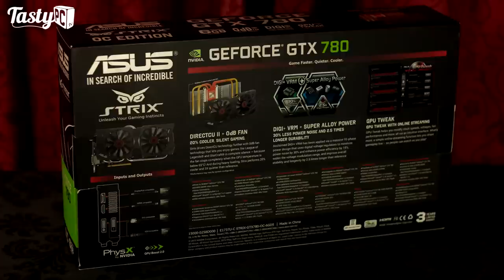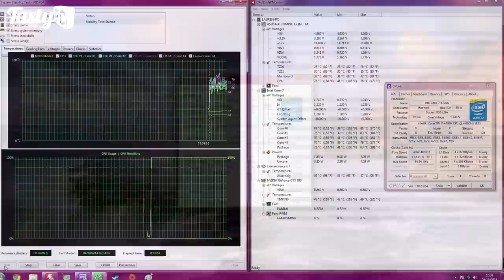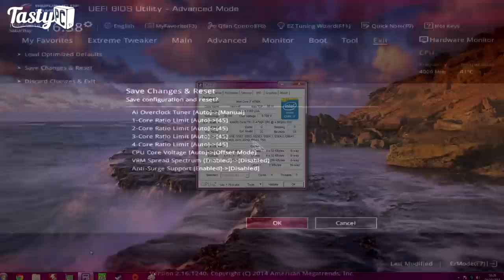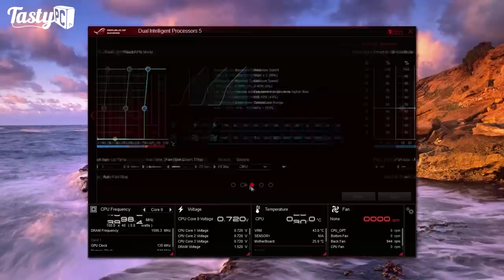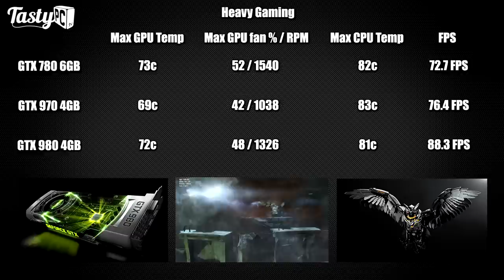Semi-Passive Gaming Build – GTX 980 970 780 Strix, i7 4790K, Noctua NH-D15, Corsair 730T, ROG Hero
In this video I build an entirely semi-passive gaming PC, with an i7 4790K and up to a Strix GTX 980. Everything is completely passively cooled even when light gaming. :)

Full parts list:
Intel Devils Canyon i7 4790K @ 4.5GHz
Asus ROG Maximus VII Hero
Corsair 16GB 1600MHz LP Vengeance Memory
Asus Strix GTX 980, 970 & 780 OC Edition Cards
Noctua NH-D15 CPU Air Cooler
Noctua IndustrialPPC Fans
Corsair Graphite 730T Case
Corsair AX1200i PSU
Corsair 120GB Force GT SSD